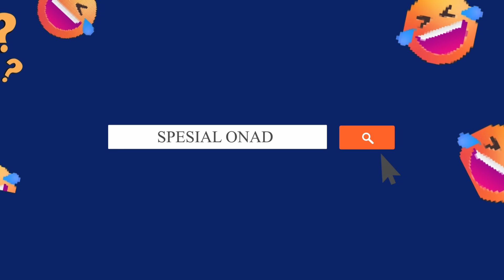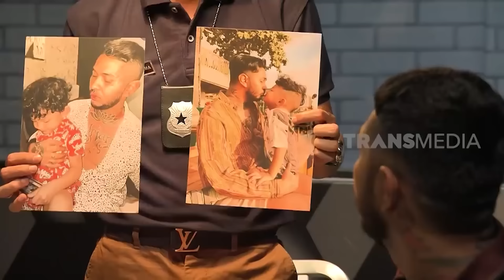SPESIAL ONAD DI LAPOR PAK! DAN BTS | PILIHAN MIMIN